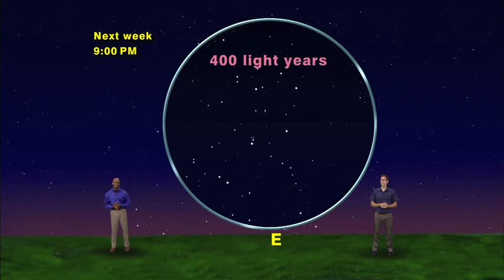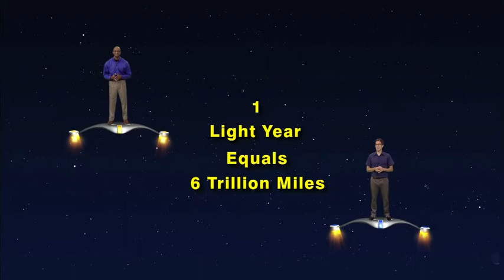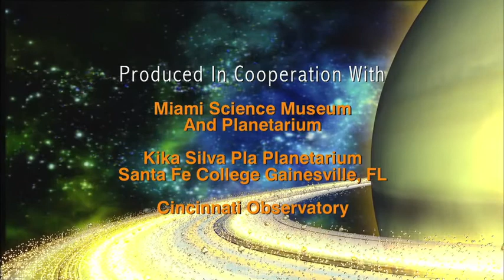Star Gazers 1345 Nov 11-17, 2013 5 minute version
"Double Your Cluster, Double Your Fun, And The Farthest Thing You Can See With The Naked Eye"